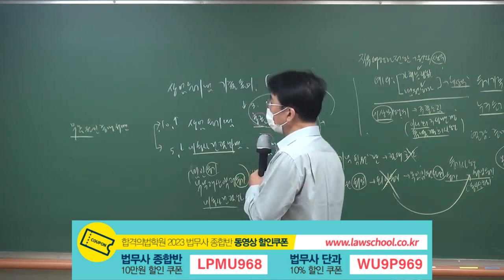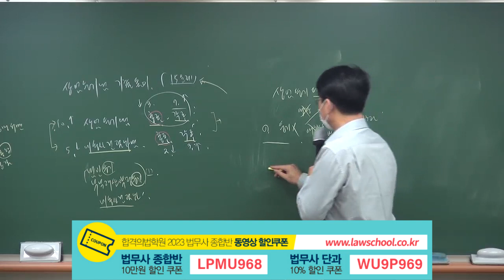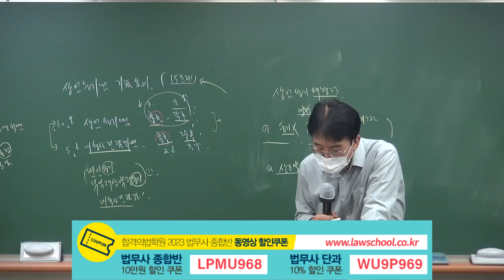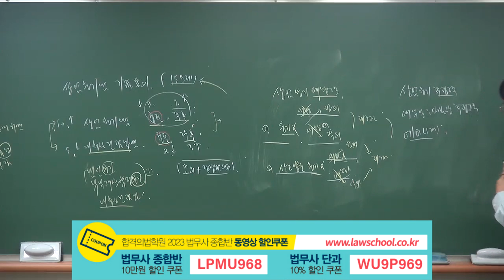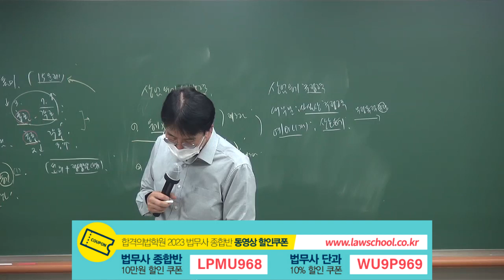법무사 1차시험 상업등기법 기출지문은 익숙하게 만들자!(문승진 교수)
합격의 법학원 동영상 강의 정보는 아래와 같습니다.

상업등기법은 공부를 잘 안하시는 분이 많습니다.
다른 과목의 양이 많아서~

다만, 효율적으로 할 수만 있다면 점수 획득이 가능합니다.

법무사 1차시험 상업등기법 효율적 공부방법은 법무사 1차시험 상업등기법에서 잘 나오는 부분을 익숙하게 만드는 것입니다.

이 동영상은 법무사 1차 상업등기법 기출해설 특강 중 일부입니다.
잘 나오는 기출지문을 익숙하게 하는데 잘 활용하시기 바랍니다.

문승진 교수님이 진행했습니다.